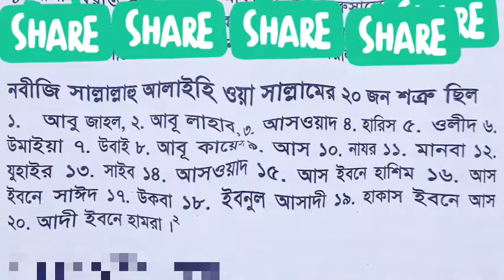নবী সাল্লাল্লাহু আলাইহি ওয়াসাল্লামের কয়জন শত্রু ছিলেন